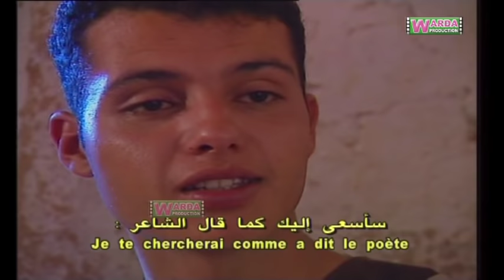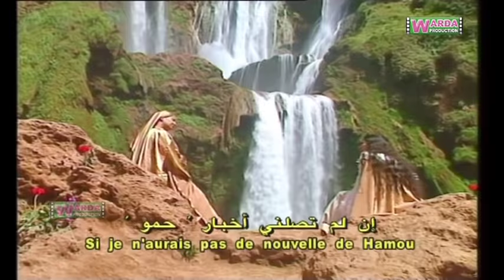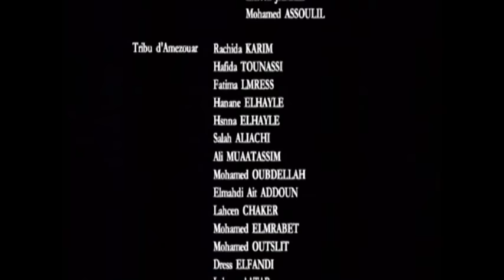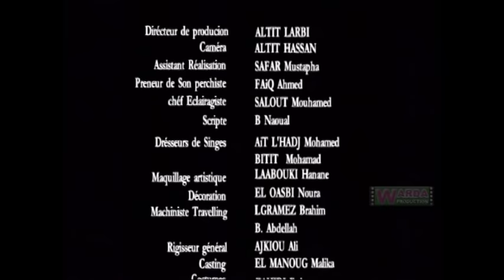HAMOU Onamir Ep. 03 حمو أونامير S-T Français & Arabe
OUCHEN - Epi 01 -   أوشن
Title Il s&rsquo;agit d&rsquo;une comédie d&rsquo;aventures,. Deux « clans » se lancent dans une chasse au trésor. D&rsquo;un côté, Ouchen, sa femme, sa fille et son ami de toujours Zouak. Et de l&rsquo;autre, le professeur Tayeb. Ils entreprennent ensemble un voyage hors du commun.

Les motivations des deux clans diffèrent : entre la bonne foi de Tayeb, qui rêve d&rsquo;une grande découverte scientifique et veut rendre le trésor à l&rsquo;Etat, et la bande d&rsquo;Ouchen qui ne pense qu&rsquo;à son propre intérêt. Mais le voyage et la cohabitation ont leur mot à dire. Qui des deux clans fera pencher le plateau de la balance en sa faveur ?

La série propose une suite de péripéties haletantes et délirantes dans un road-movie des plus comiques. Elle est rythmée par quatre escales et la musique Ghiwanie revisitée, avec pleins d&rsquo;actions et de rebondissements

AZIZ DADAS
MOHAMED BASSOU
SALAHEDDINE BENMOUSSA
HAMID NAJAH
OMAR SAYED
AHMED YARZIZ